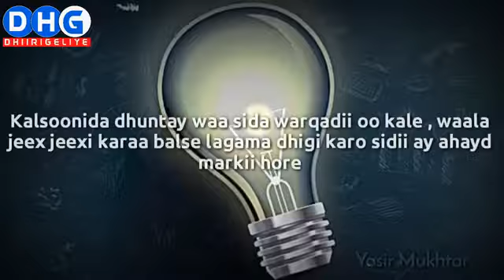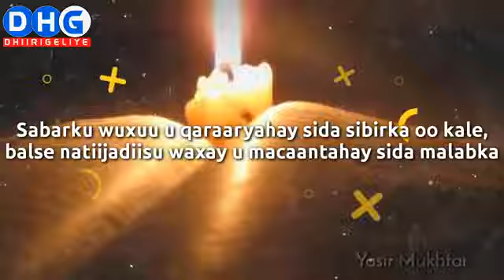DHOWRKII XIKMADOOD EE DIAMOND-KA AHAA | By//YASIR